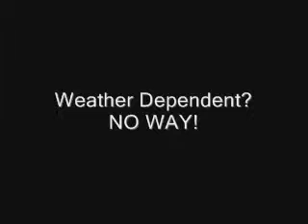Weather Dependent? NO WAY!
The weather is yucky. Is that an excuse to skip your workout?